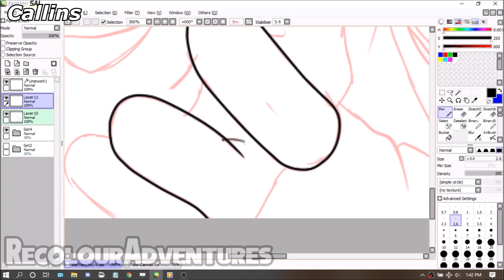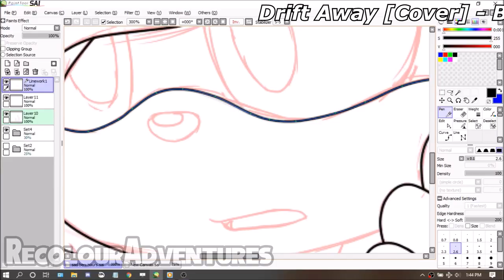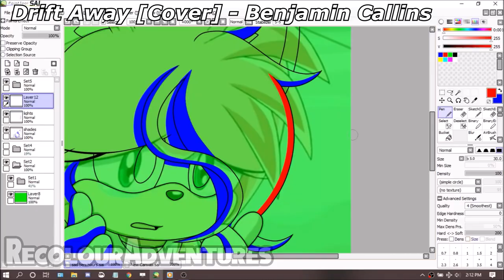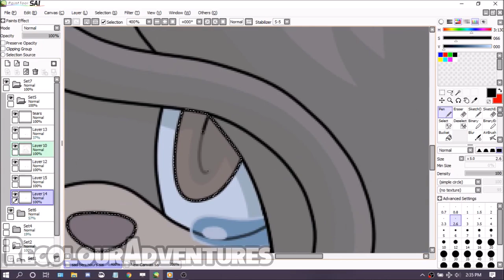Sonic X Recolor: Amy to Isaia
Hello it's personal recolour time

And yeah I chose a cover mostly because I liked it better than the original